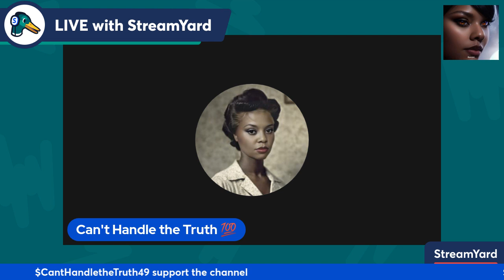Something to ask......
Thanks to all my new and old subsscribers I appreciate all of y'all 500+ subbies💖🙌🏾🫶🏾